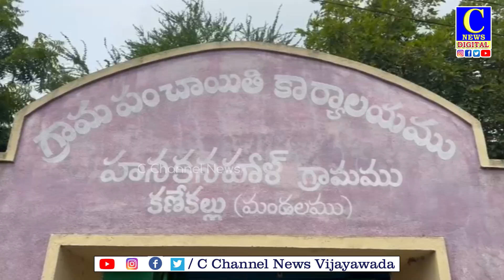|రథం దగ్ధంపై విచారణకు ఆదేశించిన సీఎం చంద్రబాబు |C news |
అనంతపురం జిల్లా కనేకల్ మండలం హనకనహలోని ని రామాలయ రథం దగ్ధమైంది. గుర్తుతెలియని వ్యక్తులు అర్ధరాత్రి నిప్పు పెట్టడంతో రథం సగానికిపైగా కాలిపోయింది. గమనించిన స్థానికులు మంటలు ఆర్పివేసి పోలీసులకు సమాచారమిచ్చారు. ఈ ఘటనపై సీఎం చంద్రబాబు విచారణకు ఆదేశించారు. సమగ్ర దర్యాప్తు చేపట్టి నిందితులను అరెస్ట్ చేయాలని అధికారులను ఆదేశించారు.